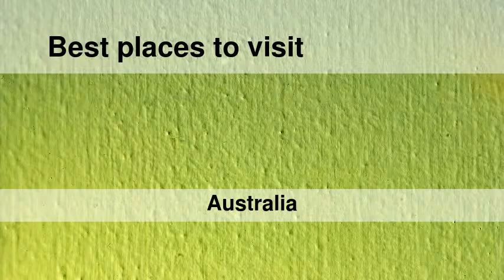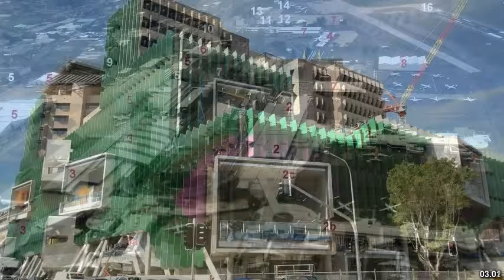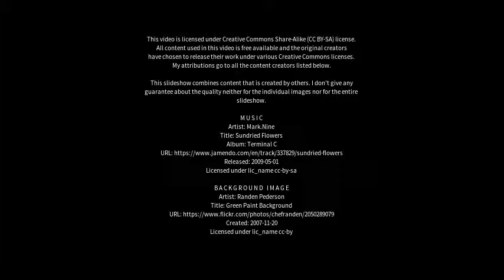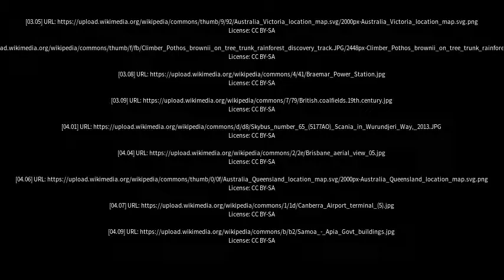Best places to visit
Best places to visit - Moranbah (Australia) Best places to visit - Slideshows from all over the world - City trips, nature pictures, etc.